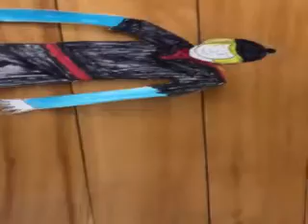THE MUPPET SHOW EPISODE 2 PART 13